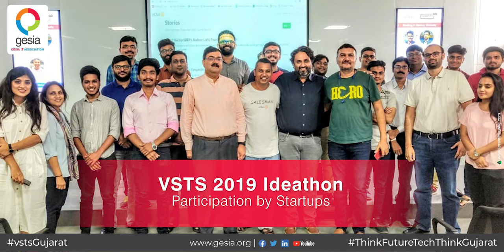Vibrant Startup & Technology Summit 2019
Experience the NEXT

VSTS 2019 Ideathon
Participation by Startups

Vibrant Startup & Technology Summit Gujarat Informatics Limited